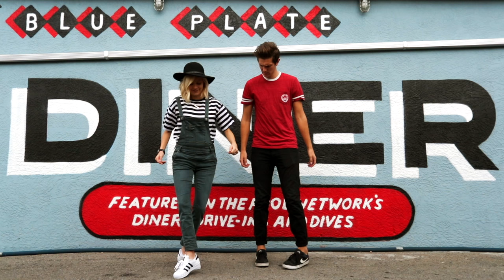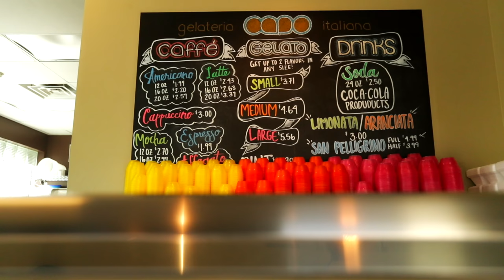SALT LAKE CITY TRAVEL GUIDE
We had so much fun creating this travel guide of our hometown, Salt Lake City! It gave us a fresh perspective of how beautiful our home really is. It goes to show that no matter where you live, you can always find beauty near by. It's all about seeing your home with new eyes! On a different note, we filmed this just three weeks after having Greta, and I loved packing her around in my Solly Baby wraps! To me, there is nothing better than baby wearing. :)